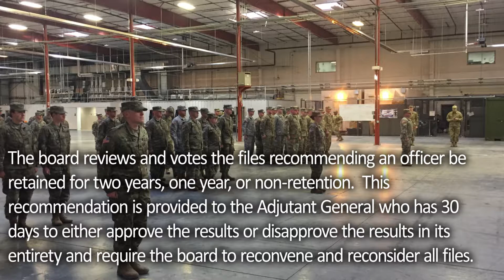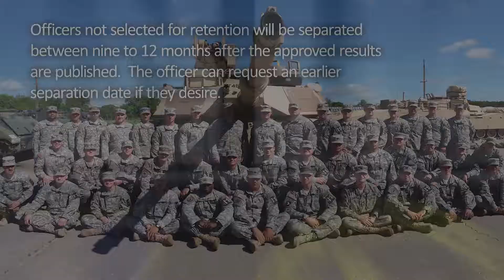Selective Retention Board